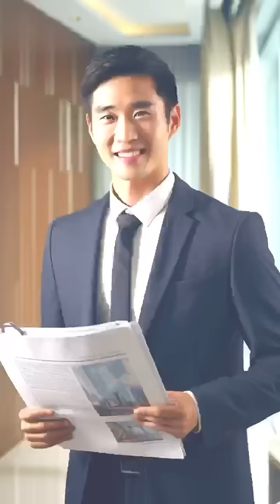Lý do khách hàng sẵn sàng trả giá cao cho Agency & Coach | Nguyễn Anh Tuấn